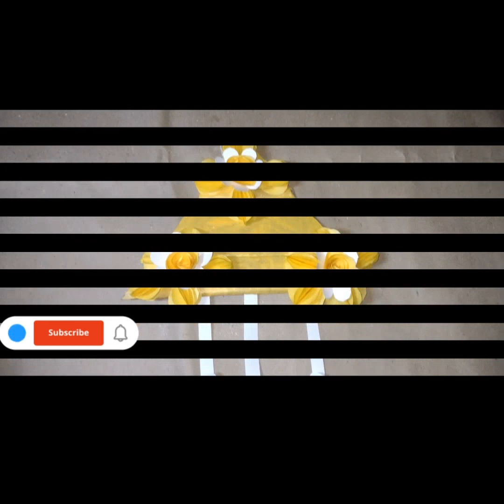2 unique flower wall hanging/beautiful paper wall hanging/paper craft for home decoration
2 unique flower wall hanging/beautiful paper wall hanging/paper craft for home decoration

your question
beautiful and easy paper wall hanging
easy paper craft for home decoration
diy wall hanging flower vase
diy wall hanging craft flowers ideas
beautiful paper flower
unique flower wall hanging
quick paper craft for home decoration
dp art ideas
Anuradha crafts
anu creations
chart paper craft ideas
how to make wall hanging
colour paper flower wall hanging
wall hanging for school
hanging craft ideas for school
easy and beautiful wall hanging
beautiful craft ideas for home decoration
craft video for home decoration
home decoration ideas paper craft flowers
hou to make wall decoration craft with paper
art and craft
easy and beautiful paper wall hanging
diy paper wall hanging
wall hanging
wall decor
stunning diy paper flower wall decor tutorial
home decoration ideas handmade easy
10 quick easy paper wall hanging
home decorating ideas paper craft flowers
easy and beautiful craft video
6 cool and colourful decoration ideas with paper
colour paper home decoration
paper flowers wall decoration easy new year
home decoration craft
5 minute crafts decoration with paper
white paper crafts easy wall hanging
cute and easy wall hanging
beautiful wall hanging video
3 quick and easy wall hanging ideas
wall hanging simple craft
colour paper wall hanging
waste paper craft work wall hanging
wall hanging craft ideas easy with waste material
home decoration ideas art
craft for home decoration
room decorating ideas paper crafts for girls
paper flowers decoration easy
home decoration ideas paper craft flower pot
home decoration ideas paper craft betterfly
news paper craft ideas easy wall hanging flower
origami paper craft wall hanging
paper craft for school
hater kaj paper simple wall hanging
hater kaj
how to make beautiful flowers with paper
art and craft useful things for home
how to decorate wall hanging
paper craft wall hanging easy moon
paper crafts heart flower wall hanging
paper craft
Merry craft
Bunda Hanifah R
Ezyy hacks
MissDebbiedly
craftleo channel
Aachees world
Happy Craft TV
MORENA DIY
AS World
Day with DIY
Hand Creation Ideas
Niva crafts
Renu's craft world
Wonder crafts
Dly craft zay
screen lab
Wow Decoration
Viki Studio Diy
Nandini styles
Artist khusboo
123 Easy paper craft DIY
Chan Craft channel
Homemade DIY craft
Art Ameteur
Basteln
Fine Arts and craftsmanship
KKBS art and craft
Heidi -The Yorkshire crafter
crazy craft Zone
Kiwi Show
craft gallery
Designer Gemma77
Helena's craft
RNS crafts
The craft gallery
shristi: The art lover
Art N craft creative
Short craft
hater kaj
2 unique flower wall hanging
paper craft for home decoration
amezing wall hanging
handmade craft ideas
unique wall hanging
Rajasthani design ideas
best out of waste material
holi special craft ideas